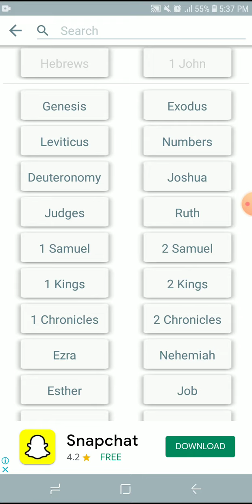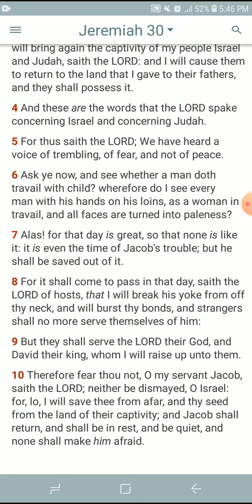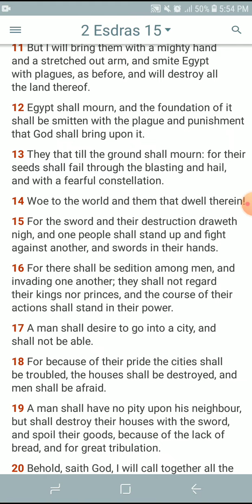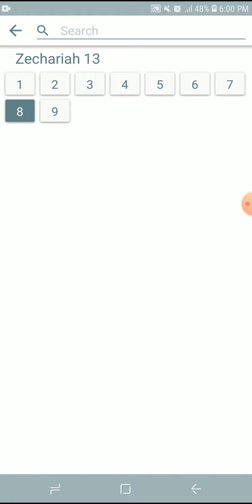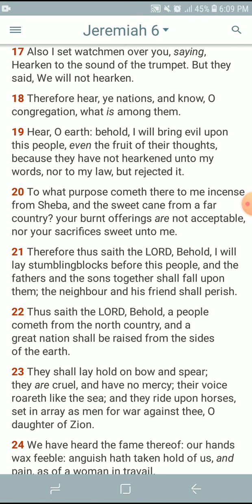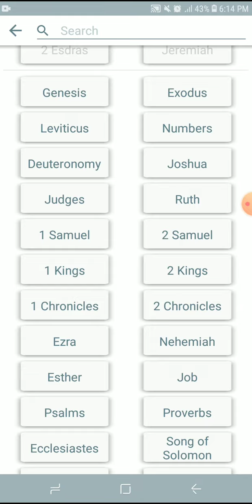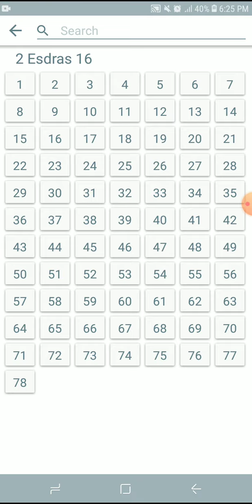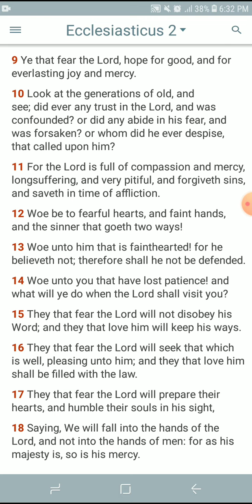troubles are at the door of the unrighteous